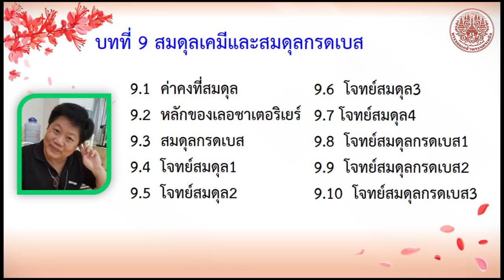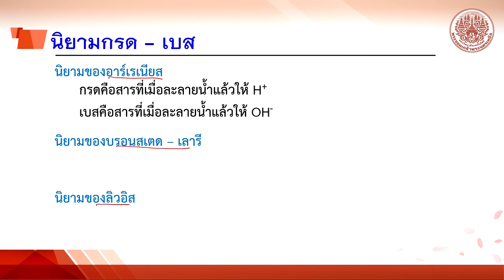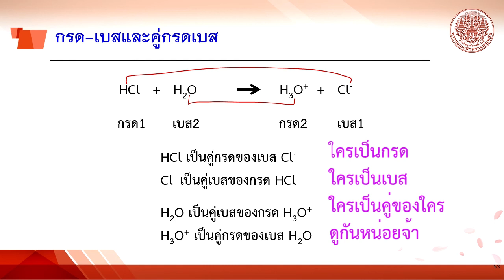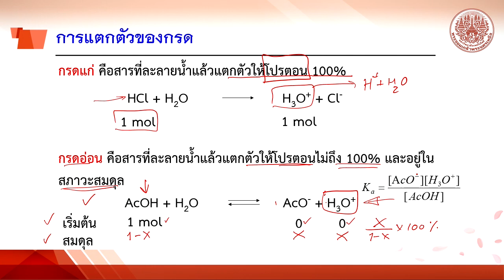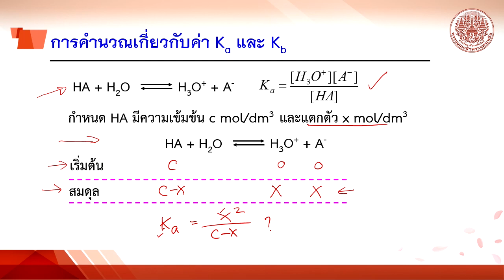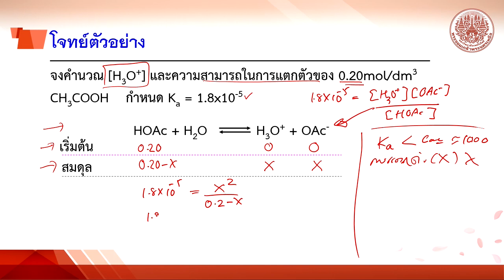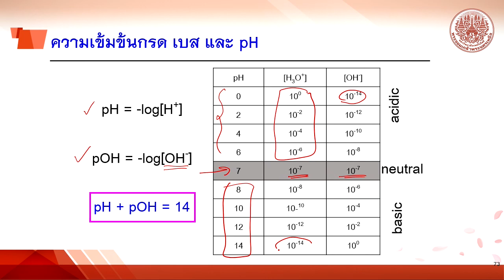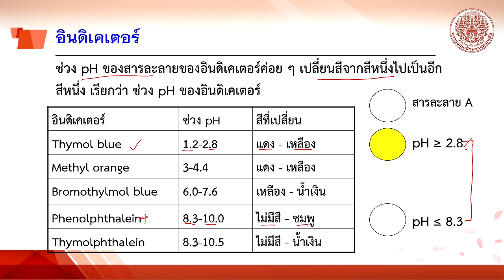9 3 สมดุลกรดเบส